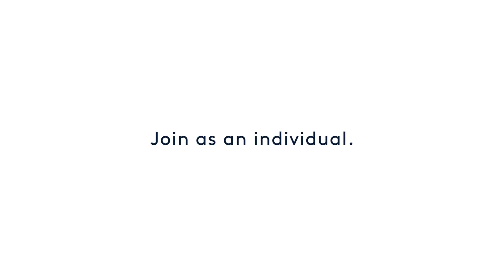Why Thinking Small Doesn't Work - Matt Clifford in Paris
On Monday 3rd December 2018, Entrepreneur First held an evening about the program for prospective applicants in Paris. Here's a clip from CEO Matt Clifford's speech from the event, featuring an introduction to the mission and vision of EF.